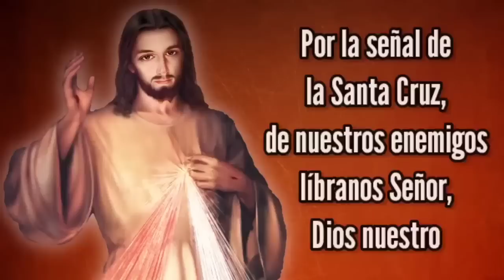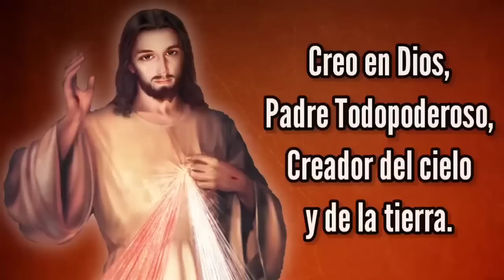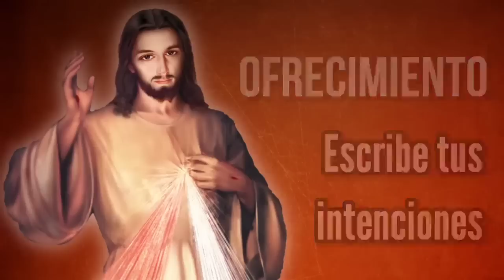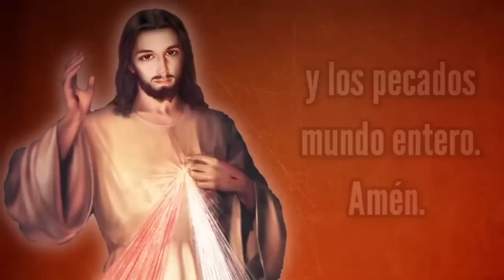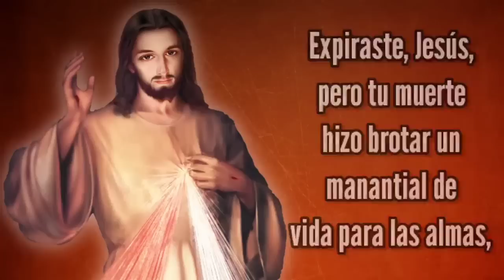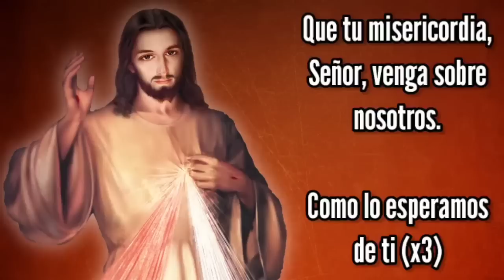Coronilla de la Misericordia | LUNES 5 de JUNIO | Wilson Tamayo